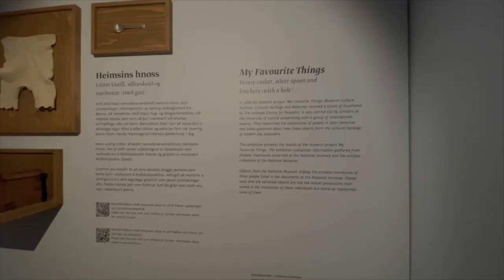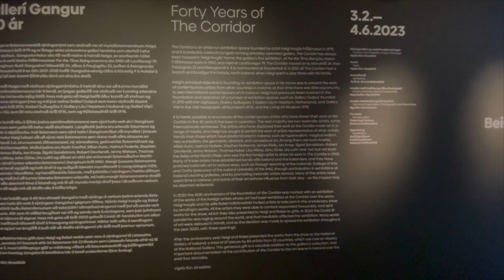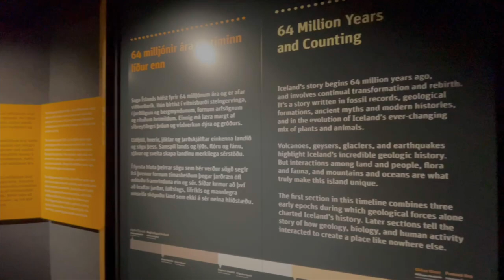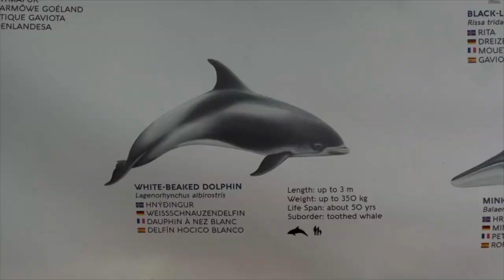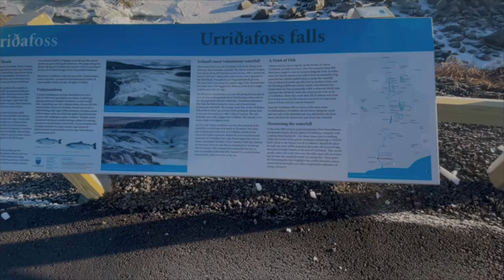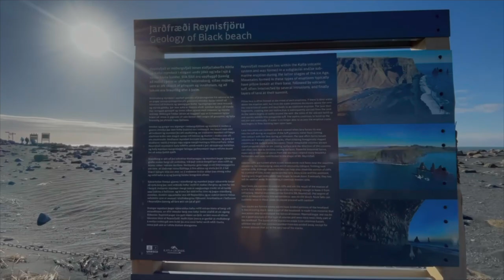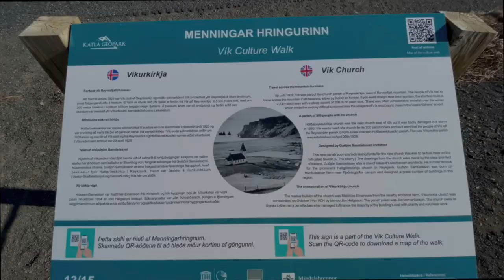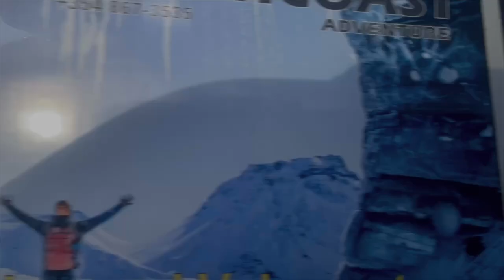What more delights does Iceland have to offer?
In this video, I'm sharing my journey to discover the wild beauty of Iceland with you. I've been waiting for this trip for 3 years and I'm finally able to go!

Join me on this trip of a lifetime as I explore this stunning country, from the capital Reykjavik to the dramatic landscapes of the south. I'll show you the beauty of Iceland's volcanoes,ICE Caves, Geysers, and more. If you're waiting to explore Iceland, this video is for you!